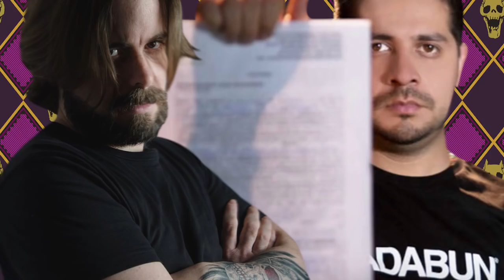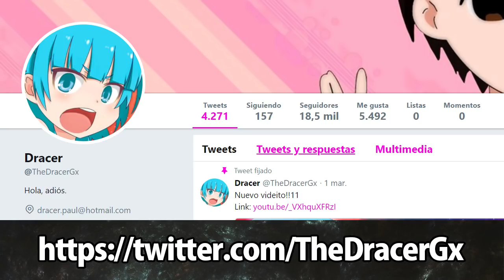DROSS VS. BADABUN - Review del Anime